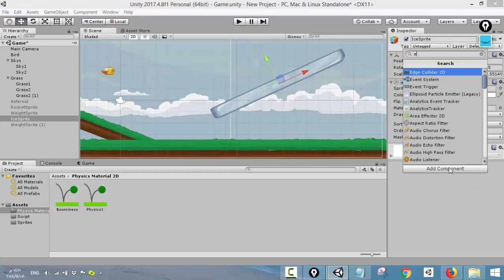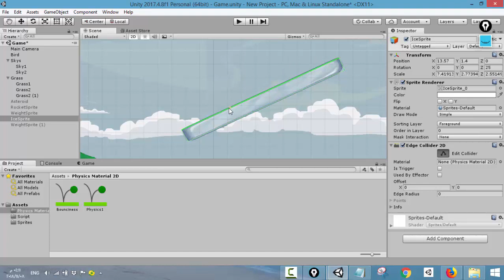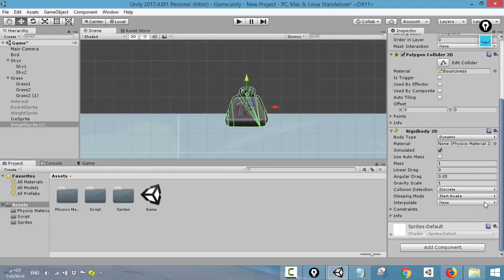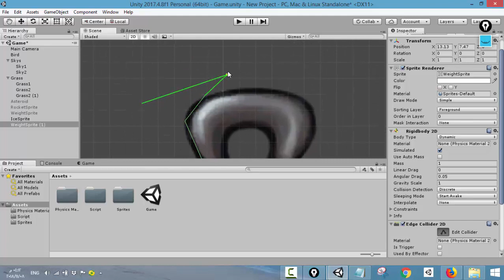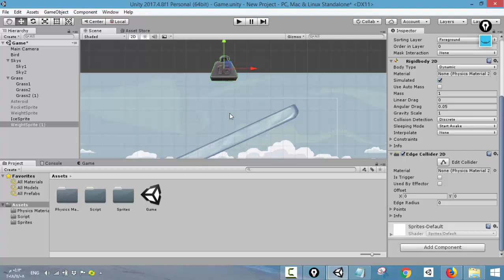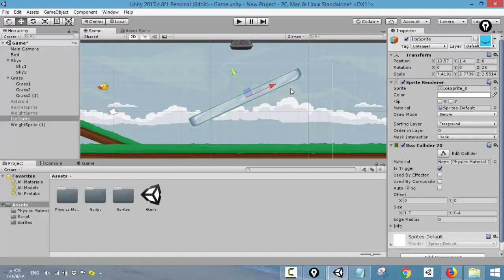31- Edge 2D Component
31- Edge 2D Component